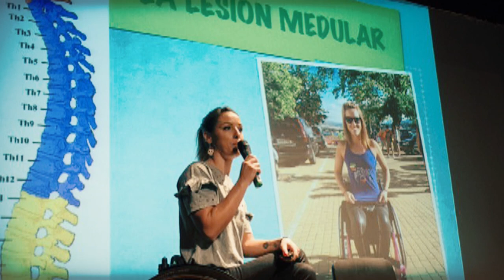CUANDO ENCUENTRAS EL AMOR EN EL DEPORTE // ÁNGEL SALAMANCA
Para Ángel Salamanca el deporte es su vida. Los entremientos
forjaron su personalidad y la competición proyectó su carácter. El triatlón le ha dado sus mayores alegrías, no solo en lo profesional, también en lo personal. Ha sabido rodearse de grandes luchadores y eso, junto con su esfuerzo, le han llevado a donde está ahora.